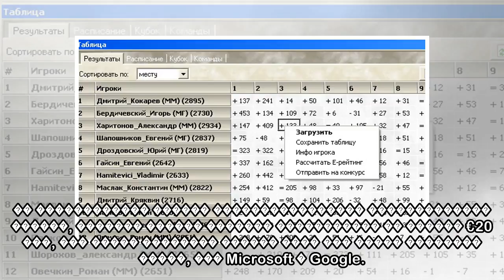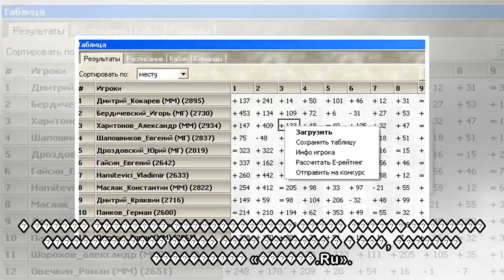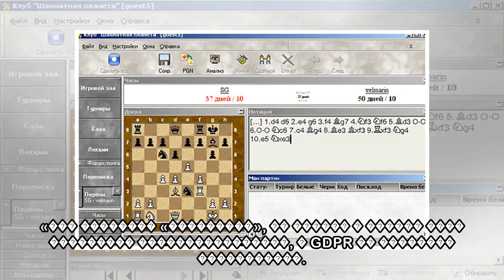пїЅпїЅпїЅпїЅпїЅпїЅ пїЅпїЅ пїЅпїЅпїЅпїЅпїЅ: пїЅпїЅпїЅ пїЅпїЅ пїЅпїЅпїЅпїЅпїЅпїЅ пїЅпїЅпїЅпїЅпїЅпїЅпї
пїЅпїЅпїЅпїЅпїЅпїЅ пїЅпїЅ пїЅпїЅпїЅпїЅпїЅ: пїЅпїЅпїЅ пїЅпїЅ пїЅпїЅпїЅпїЅпїЅпїЅ пїЅпїЅпїЅпїЅпїЅпїЅпїЅпїЅпїЅпїЅпїЅпїЅ пїЅпїЅпїЅпїЅпїЅпїЅ
 GDPR (General Data Protection Regulation) — ��� ����� ��������� ��������, ������������� � ����� ���������������� ����������, ������� �������� � ���� �� ���������� ����� ������������ ����� � 25 ��� 201...